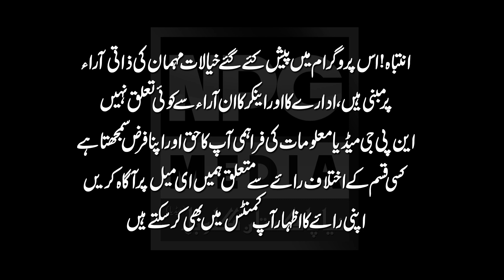18 Salaa Khubsurat Larki Online Kapray Bech Kr Crore Pati Ban Gai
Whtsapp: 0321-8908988